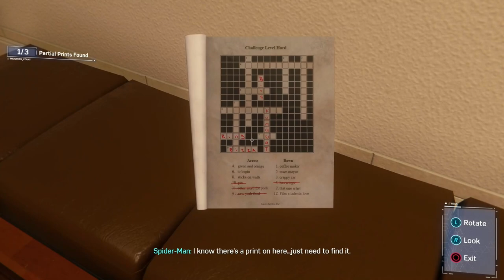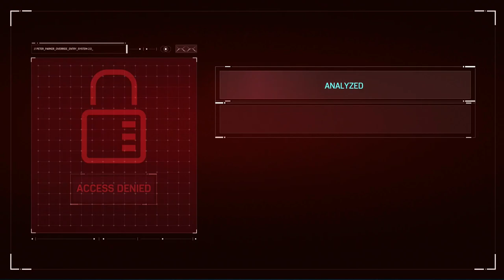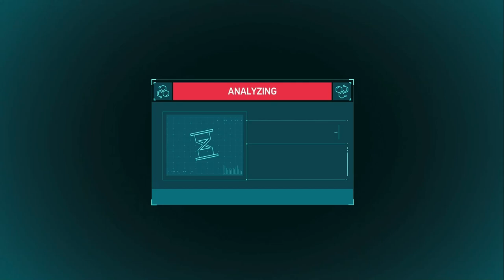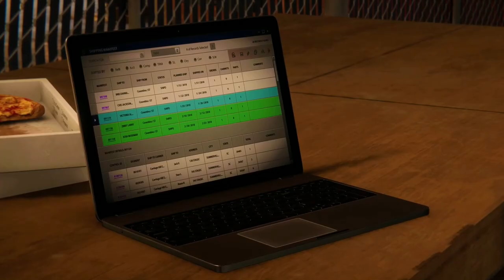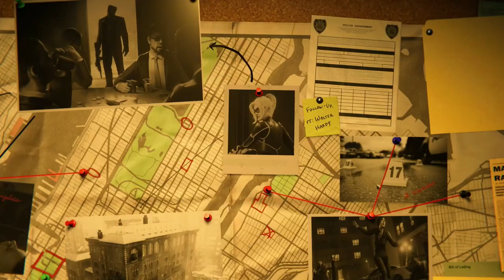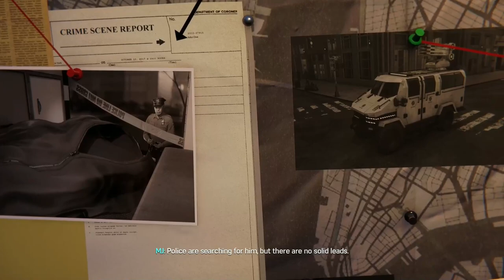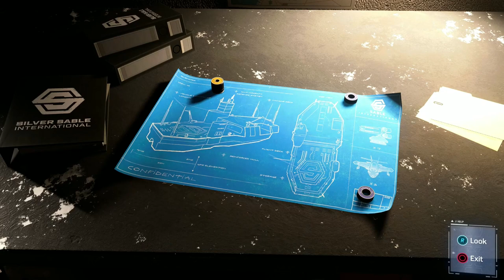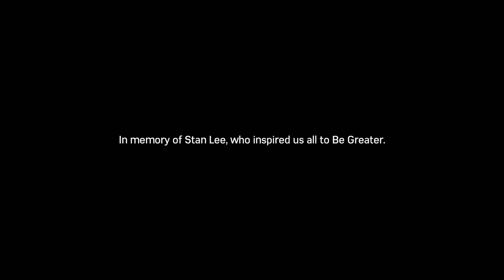Spider Man Remastered: The City That Never Sleeps (Video Game Movie PS5 Gameplay)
Getting ready for Spider-Man 2 so here's The City That Never Sleeps game movie!

Plot: The story takes place three months after the events of the main game and follows the return of Spider-Man's ex-girlfriend Black Cat (Felicia Hardy) to New York City for a heist, which takes him deep into the city's shadowy world of crime families and eventually a gang war with mob boss Hammerhead at the center.

Just a quick note:
I included the missions 'Storming The Castle" and "Spider-Man P.I." in this movie. They're missions apart of the base game and while I was editing these videos, I did include those side quests in the Remastered Movie video originally. They made that video even longer so I figured I'd include them in this instead.